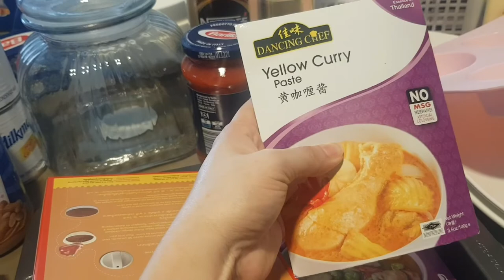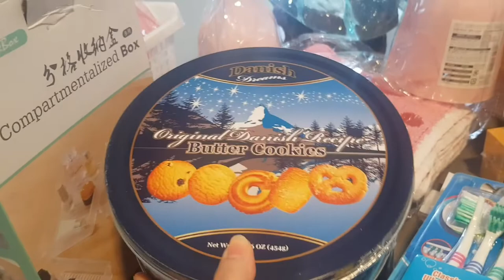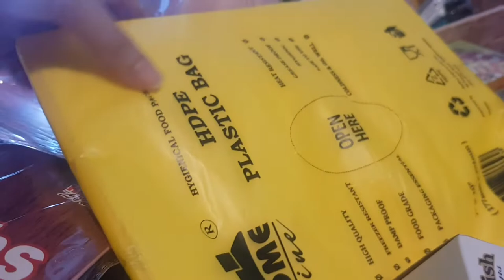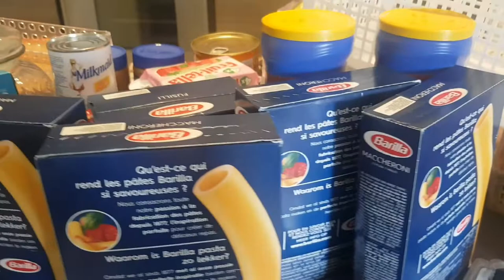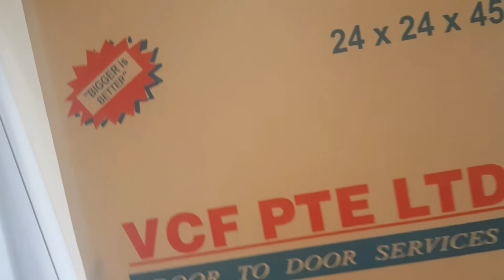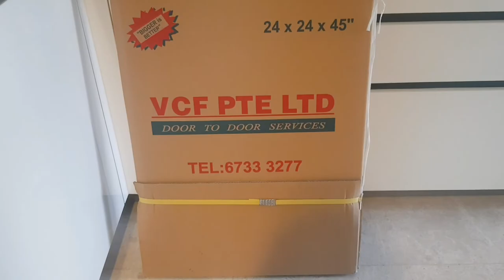WHAT'S INSIDE MY BALIKBAYAN BOX| SINGAPORE TO PINAS| OFW LIFE